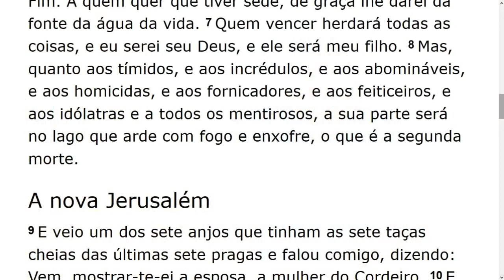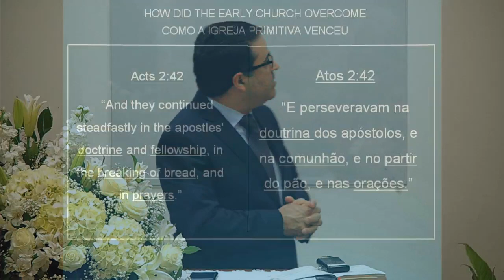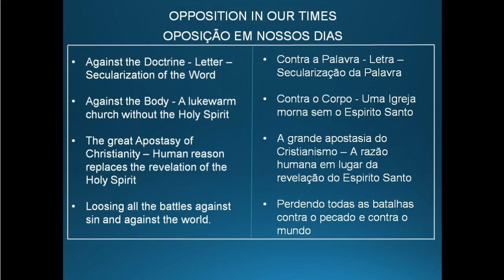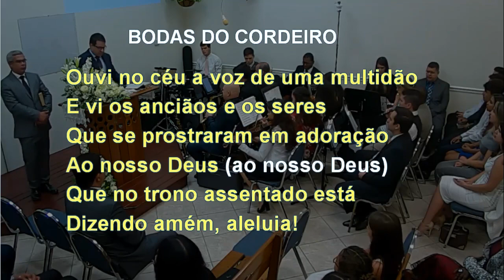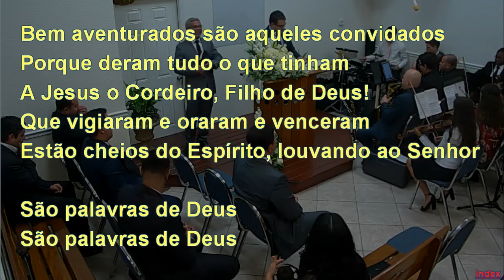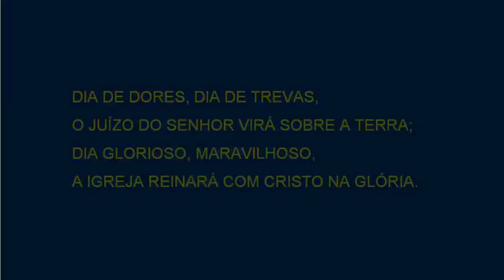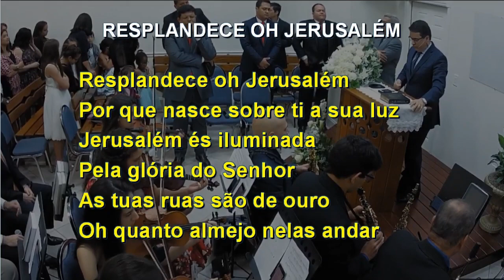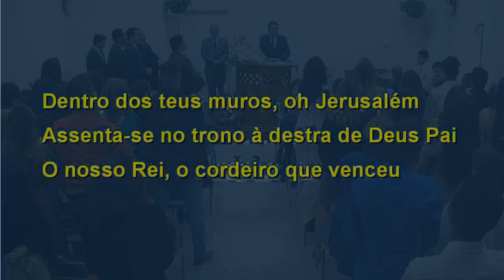New Year's Eve Vigil Service (2018-12-31) Maranatha (Pompano Beach, Florida)